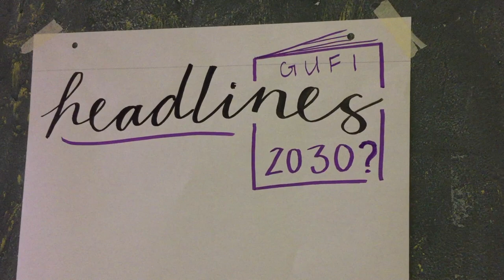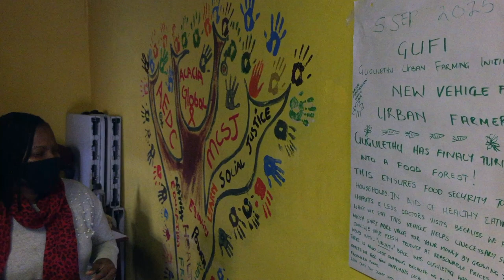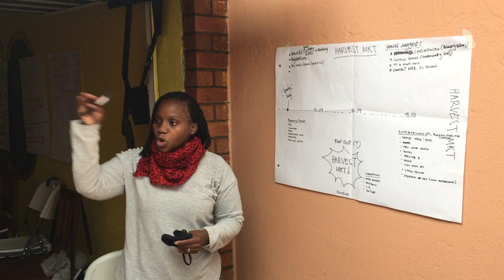GUFI - Gugulethu Urban Farming Initiative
Workshop for GUFI - Gugulethu Urban Farming Initiative